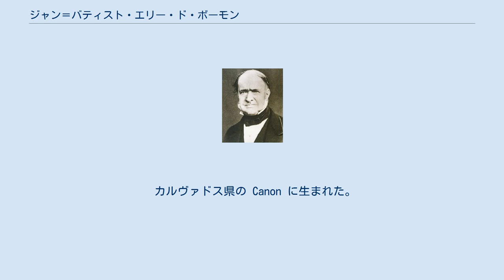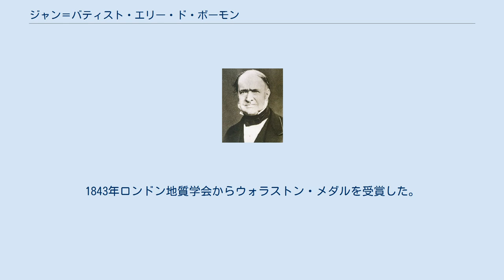ジャン＝バティスト・エリー・ド・ボーモン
ジャン＝バティスト・エリー・ド・ボーモン（Jean-Baptiste Armand Louis Léonce Élie de Beaumont、1798年9月25日 - 1874年9月21日）はフランスの地質学者である。
フランスの地質図を作成し、山脈の形成が地球が冷却される時、収縮して「しわ」ができることによるという説を発表した。
 カルヴァドス県の Canon に生まれた。
エコール・ポリテクニークと国立鉱山学校で数学と物理学を学び、1827年から鉱山局で働いた。
1835年に国立鉱山学校の地質学の教授に任じられた。
1847年に鉱山局の査察官、1861年副長官となった。
各国のアカデミーの会員に選ばれ、上院議員をつとめ、フランソワ・アラゴーの没後の科学アカデミーの永世事務局長を継いだ。
 エリー・ド・ボーモンの山脈の形成に関する仮説は1829年に科学アカデミーで発表され、1852年に Notice sur le systeme des montagnes として出版された。
地球上の山脈が大円に平行で、造山活動が同時期に起こっていることに注目し、地球が冷却していく過程で収縮するために、地殻に「しわ」ができるのが山脈の成因だとした。
この説は受け入れられることは無かったが、後の大陸移動説の先駆として評価されている。
 エリー・ド・ボーモンの功績としてはフランスの地質図の作成を主導したことであり、フランスの地質に関して多くの論文を発表し、国立鉱山学校を退職後も地質学的研究を続けた。
1843年ロンドン地質学会からウォラストン・メダルを受賞した。